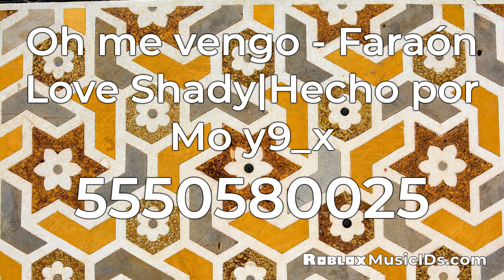10+ Popular Faraon Roblox Music Codes/IDs (Working 2021)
0:00 Soy Guapo - Faraón Love Shady (Hecho por Mo y9_x) ID: 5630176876
0:30 Oh me vengo - Faraón Love Shady|Hecho por Mo y9_x ID: 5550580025
1:00 Duro 2 horas - Faraón (Hecho por Mo y9_x) ID: 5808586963
1:30 Harley Quinn - Faraón (Hecho por Mo y9_x) ID: 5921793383
2:00 Por el asterisco - Faraón (Hecho por Mo y9_x) ID: 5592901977
2:30 Sin Con - Faraón Love Shady (Hecho por Mo y9_x) ID: 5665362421
3:00 Perreo en la mesa - Faraón (Hecho por Mo y9_x) ID: 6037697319
3:30 Duro 2 Horas - Faraon - Bananero | Dani - IJustFxI ID: 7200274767
4:00 Faraón Love Shady - Harley Quinn (c5ble) ID: 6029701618
4:30 Faraon Love Shady -Game Over Fantasmay ID: 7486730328
5:00 Faraon Love Shady - Game Over Fantasmay ID: 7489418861
5:30 Faraon Love Shady - Rockstar ID: 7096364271
6:00 Tengo Pesadillas - Faraón Love Shady ||Yandel ID: 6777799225
6:30 Faraón Love Shady - Game Over Fantasmay (c5ble) ID: 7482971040
7:00 Tzanca Uraganu - Eu Sunt Mare Faraon ID: 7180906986
7:30 ROCKSTAR (FARAON) ID: 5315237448